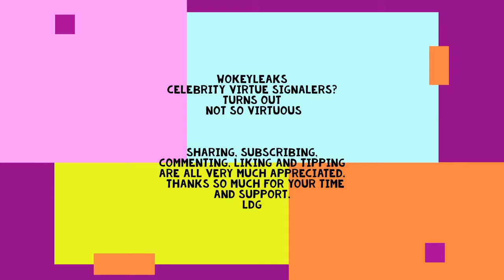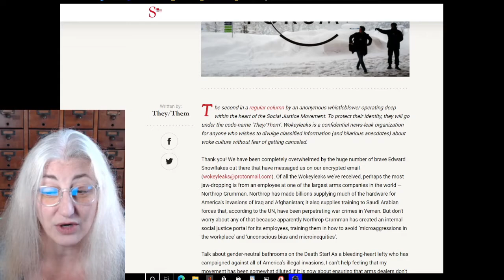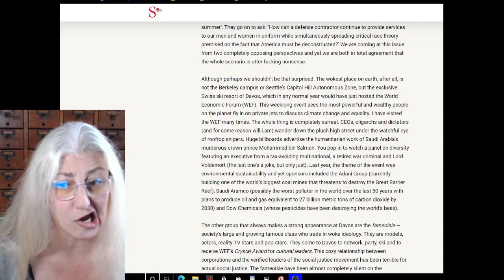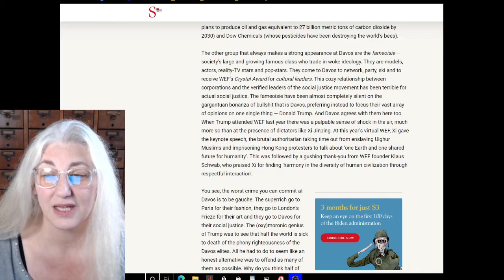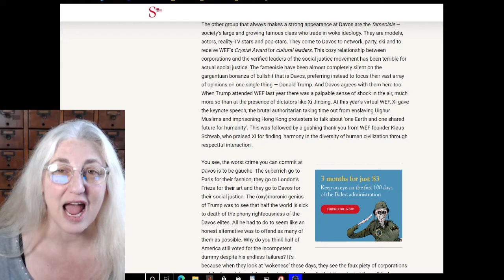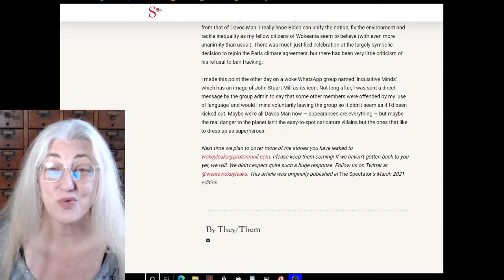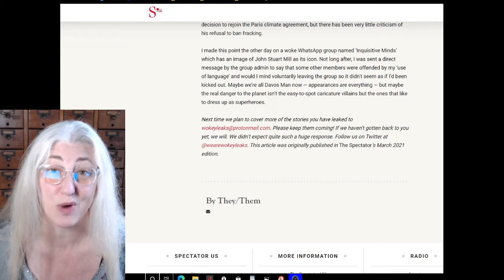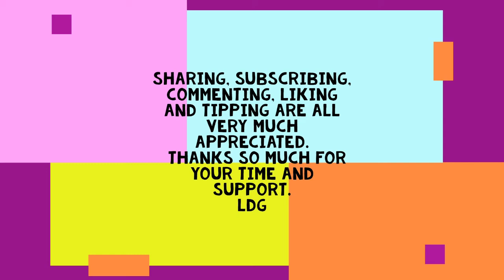Wokeyleaks Now We Find Who Out of the Elite Woke Class Isn't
According to an anonymous insider to the rich and famous, it seems that the wokest of the woke, are not.  Now I know that we shouldn't be believing anonymous sources but, if they can use them, why can't we.  Besides, there is some verification from a person who actually knows this person personally.  Imagine all this bravado about how good of a world citizen you are while looking down your nose at folks you think are stupid. Of course, you probably think that because you know what a phony you are and you can't believe they would support you anyway.  But then to be an absolute hypocrite while pointing and shaming folks that are just trying to get by in life, well you are the worst kind of garbage human and I hope all of you are exposed!  Go They/Them!

Soon I will be able to add you to my conversations.

I always have some articles and other fun videos in the works.

LDG